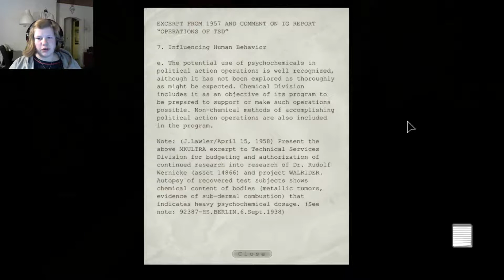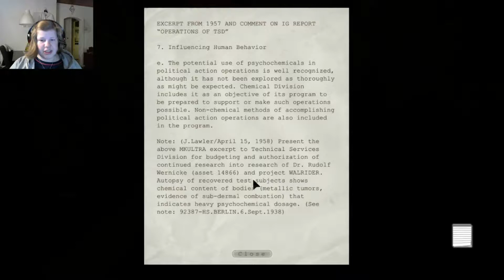Outlast: Whistleblower - Part 3 - MY HEART CAN'T TAKE THIS!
This game is so scary...